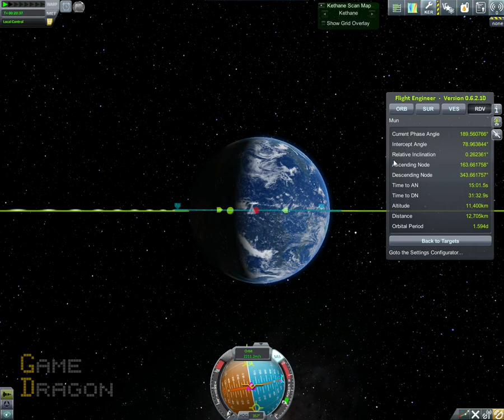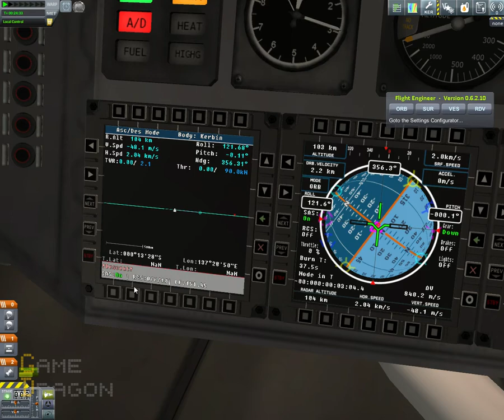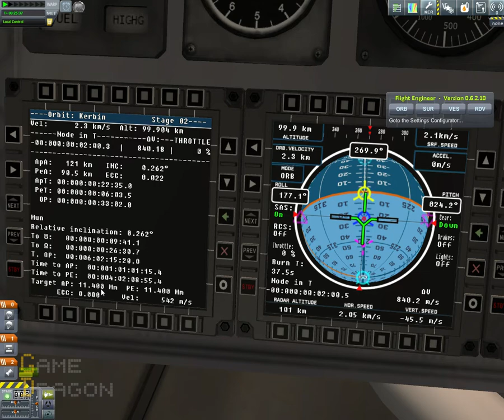Kerbal Space Programm (KSP) Карьера Прохождение. Серия 6: Полет к Муне 2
Kerbal Space Programm (KSP) Карьера Прохождение. Серия 6

Прохождение новой карьеры Kerbal Space Programm с модами. Версия 0.24.2

-синхронизация орбит
-планирование траектории перехода к Муне
-Random Encounter!!! :)